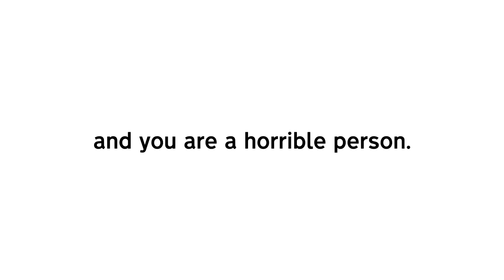Untitled Goose Game - Playing as NPCs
This video showcases a mod which allows you to play as NPCs (non-player characters) in the game Untitled Goose Game.